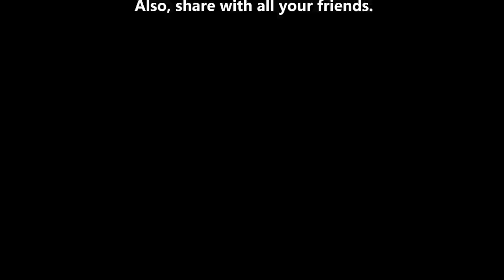Judge Judy vs Gordon Ramsay vs Anne Robinson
On this eighth edition of The Judge Judy Vs Cartoon Series, tough, gruff and no-nonsense court show queen Judge Judy is crossing paths with the short-tempered, invective and berserk British chef and restaurateur Gordon Ramsay on the plaintiff's side and icy, mysterious, caustic and cutting Anne Robinson on the defendant's side. Prepare yourselves for one crazy insane encounter because with these set of personalities at play, the roof is fixing to blow from off the joint. Judith Sheindlin presides on daytime's highest rated court show titled after her, "Judge Judy." She's the wealthiest celebrity on television, known for her strictness and brusque manner. In case you're unaware of our celebrity combatants coming before her, Gordon Ramsay is the highly stormy, tempestuous and vituperative host of slews of cooking shows from the British versions Hell's Kitchen, The F Word, and Ramsay's Kitchen Nightmares to the American versions of Hell's Kitchen, Kitchen Nightmares, MasterChef, MasterChef Junior and Hotel Hell. In the other corner is the eerie, impassive and sharp-tongued British "Queen of Mean" television show host, Anne Robinson. Robinson is known for hosting the British and U.S. versions of the Weakest Link. People recognize her for not copping a smile or any other emotion as she issues the most caustic and cutting of zingers. Without further ado, tune into what happens when all this attitude gets rolled up into one for some hot and heavy courtroom chaos.

If you enjoy this YouTube animated series, please remember to subscribe to follow all episodes, like, share, and offer your input on who you'd like to see in my next edition of Judge Judy Vs. Cartoon Series.

Also, please see and like my all new Judge Judy Vs Cartoon Series Facebook fan page to communicate your opinions, inquiries, concerns, and who you'd like to see up against Judge Judy next. Might have some fun Facebook contests in which winner gets to decide who Judge Judy's next animated celebrity adversary will be. Link to Facebook page is provided as follows

I, Anthony Llewellyn, am the sole creator of this cartoon. All work was done on the dates of Friday, November 22, 2014 through Monday, December 2, 2014. All work is done by drawing gobs and gobs of  pictures using Microsoft Paint and recording my voice.